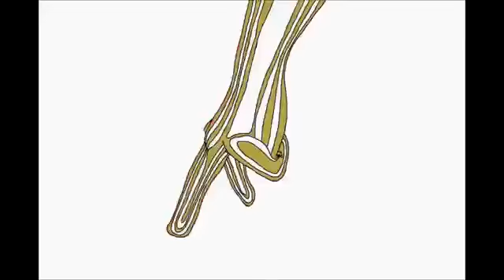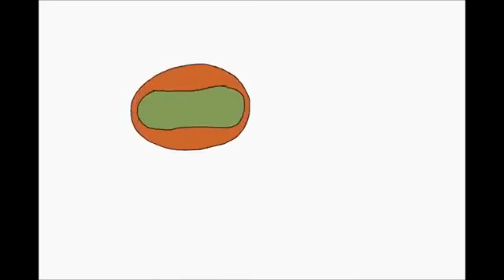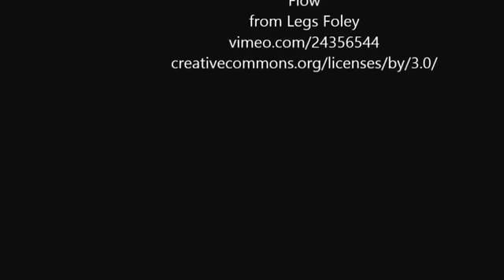Flow Experimental Me Orphosis Animation